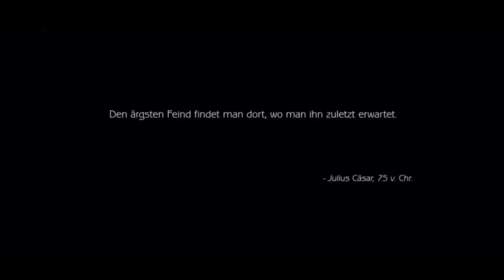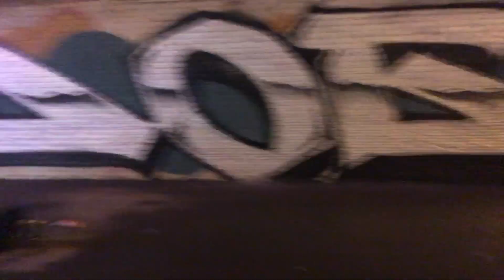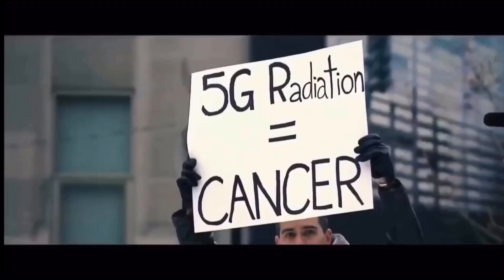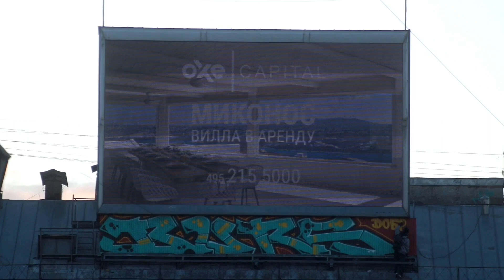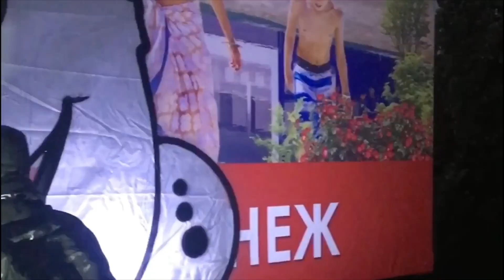graffiti bombing BursOne 2020 results, part II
итоги 2020, часть 2  /  2020 results, part II

music 🎶 by Дикий Ди (WildDee) aka Black24Bird / @mcwilddee 😈 (instagram)
SupaLoopah mix feat. FUNK FIRE DJS / @funkfiredjs (instagram)